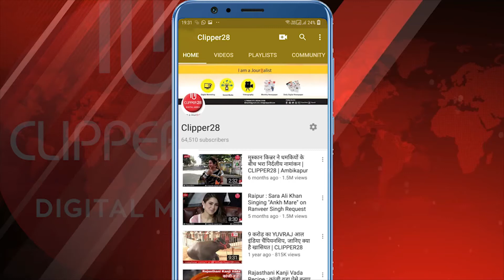TS Baba | बड़ी खबर: डॉक्टर एसएल आदिले को छत्तीसगढ़ डायरेक्टर ऑफ मेडिकल एजुकेशन के पद हटाया | CLIPPER28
अब तक कि सबसे बड़ी खबर सामने आ रही है

 डॉक्टर एसएल आदिले के ऊपर दुष्कर्म का आरोप लगने के बाद उन्हें डॉयरेक्टर ऑफ मेडिकल एजुकेशन के पद से हटा दिया गया है। जिसकी पुष्टि खुद स्वास्थ मंत्री टी एस सिंहदेव ने की

साथ ही उन्होंने बताया कि पहले भी इनपर कई आरोप लगे है जिस पर अभी जांच की जा रही है

बतादे की डॉक्टर एसएल आदिले छत्तीसगढ़ डायरेक्टर ऑफ मेडिकल एजुकेशन के पद पर कार्यरत थे